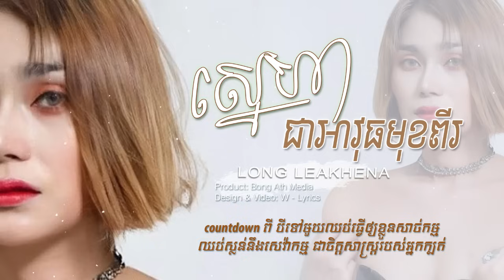ចុកឈាមព្រោះស្នេហាធ្លាក់ Rank - Long Leakhena - ស្នេហាជាអាវុធមុខពីរ ft. SeLa [ Lyrics Music ]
ឡុង លក្ខិណា-Long leakhena - ស្នេហាជាអាវុធមុខពីរ ft. លិលា ថ្ម [ Lyrics Music ]
Sneha Jea Avut muk 2